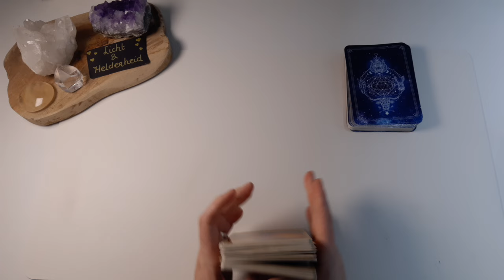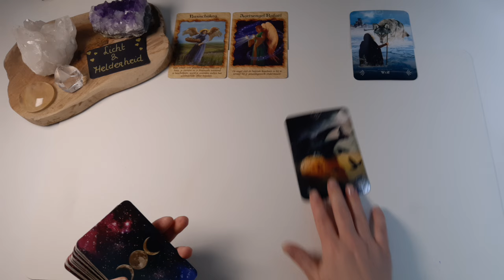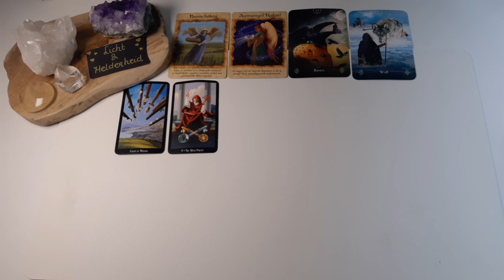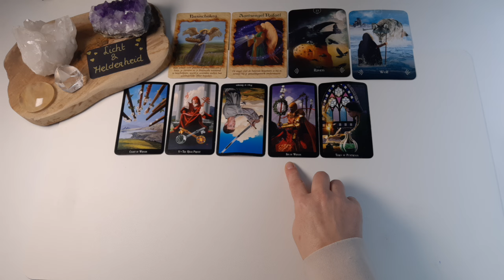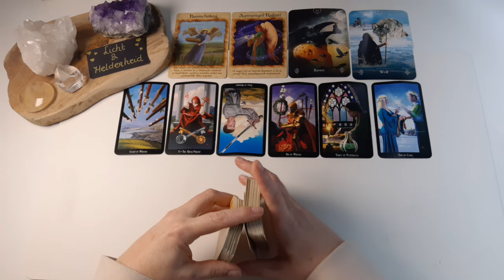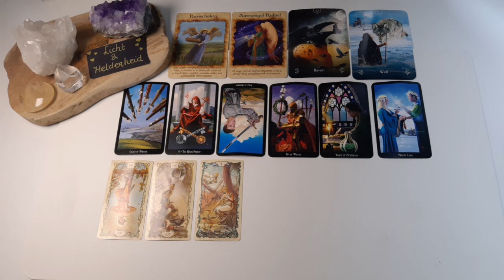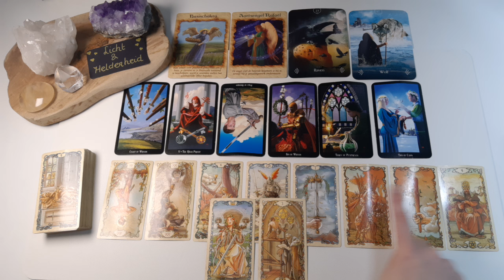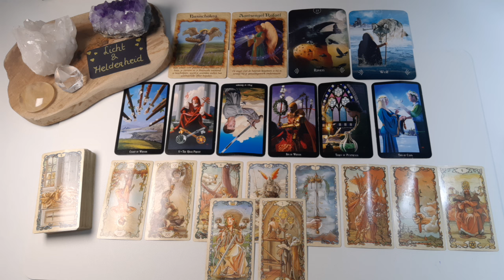Energie update 15/21april -Tarot reading-✨️Licht en Helderheid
Nieuwe maan energie sterrenbeelden April bonus reading